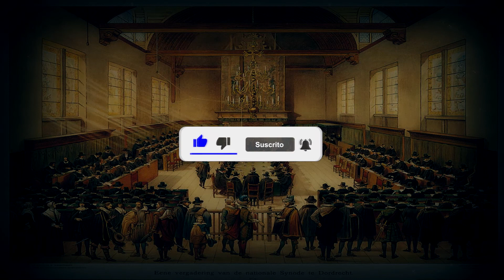DEVEMOS CONFIAR NA PALAVRA DEUS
Reflita sobre qual é a importância das Escrituras Sagradas para você.